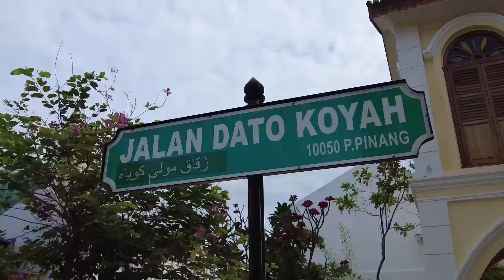MAKAN | Roti Canai Penang Transfer Road, Penang | Ep. 05 (Penang)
Breakfast di Roti Canai Penang Transfer Road, perhh memang layan beb !!

Kalau ada cadangan tempat yang menarik komen di bahagian bawah. Terima kasih ^_^